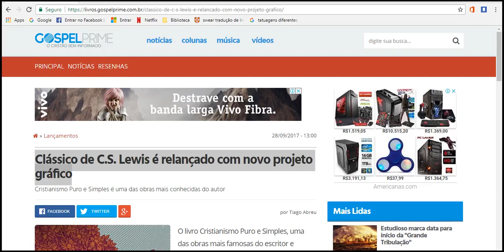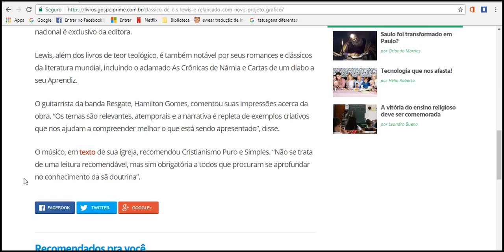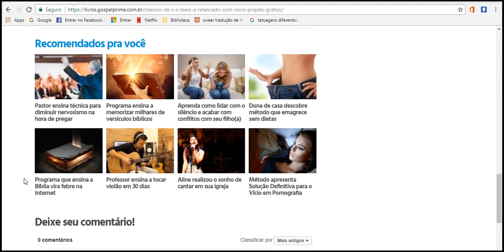Clássico de C S Lewis é relançado com novo projeto gráfico